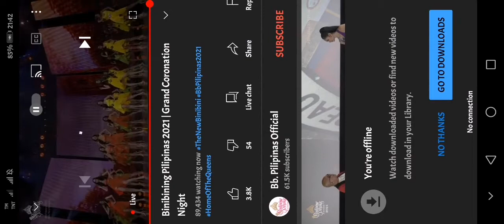BINIBINING PILIPINAS 2021-OPENING NUMBER| PART 2